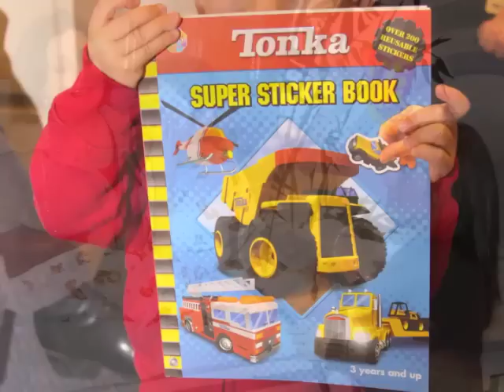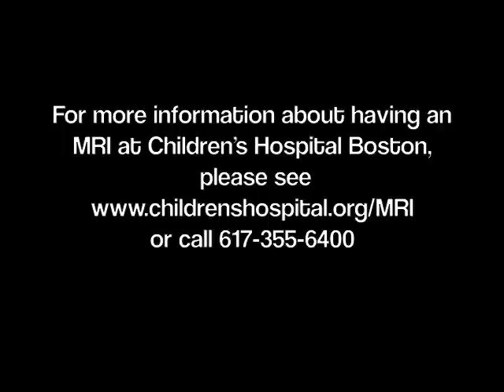MRI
This slideshow is designed to show you what it may be like when you come to the Radiology department at Boston Children's Hospital for an MRI.